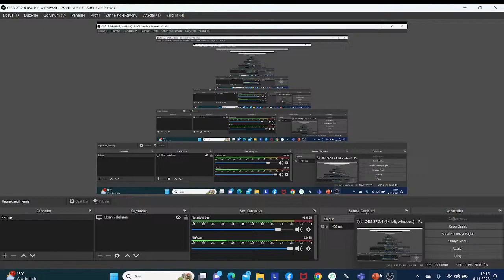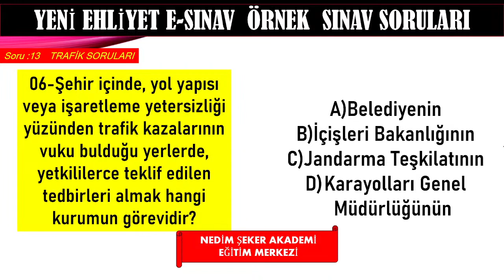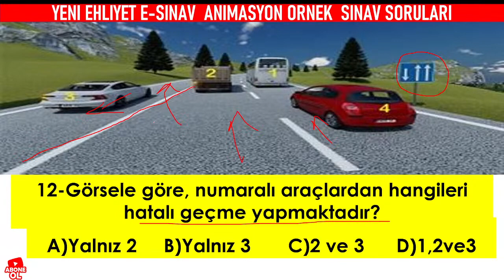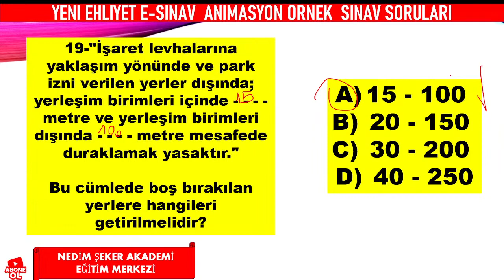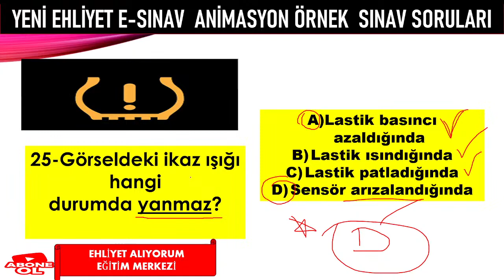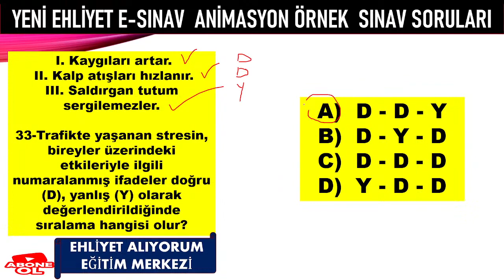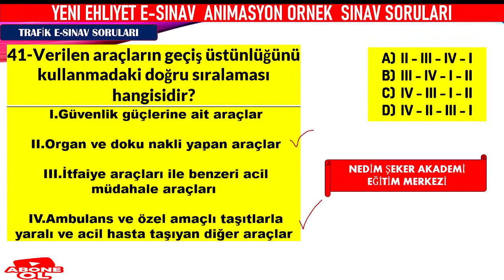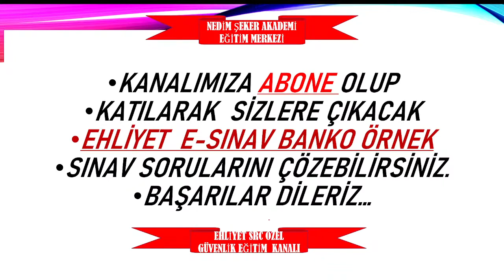YENİ EHLİYET SINAV SORULARI 2023 KASIM,ARALIK ANİMASYONLU BANKO ÇIKMIŞ SORULARI 2023/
EHLİYET SINAV SORULARI 2023 KASIM, ARALIK ÇIKMIŞ EHLİYET SINAV SORULARI
BU BİLGİLERİ ALALIM 2023 KASIM ARALIK EHLİYET 2023
BU EMEKLER SİZİN İÇİN 2023 KASIM-ARALIK 2023
2023 EKİM  KASIM ARALIK EHLİYET SINAVI SORULARI/ EHLİYET SINAVI SORULARI 2023/ EYLÜL EKİM EHLİYET SORULARI